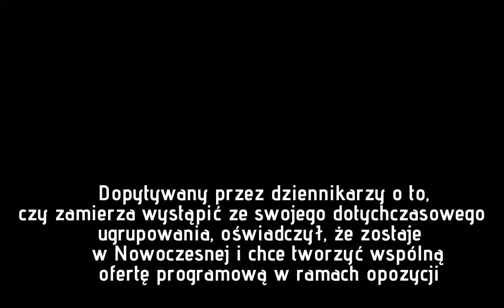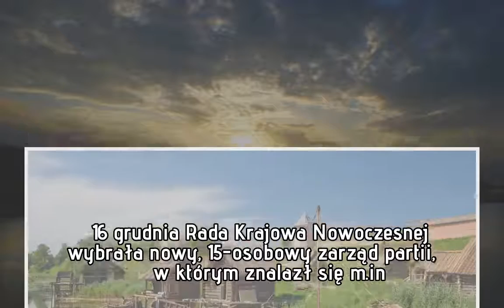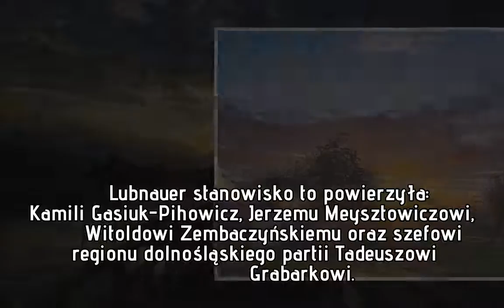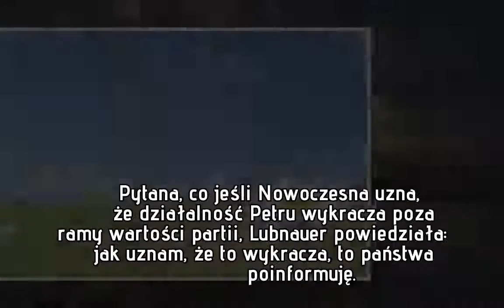Ryszard Petru zakłada nowe stowarzyszenie, ale z .N nie odchodzi . "To kontroferta dla programu Mora